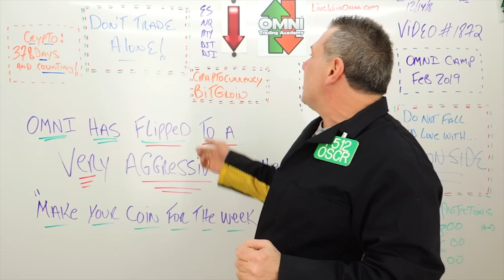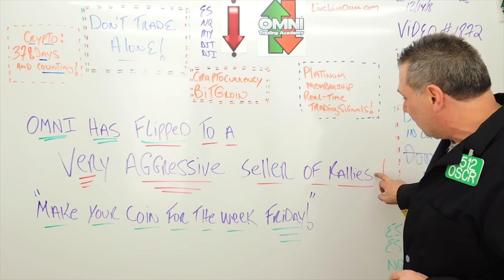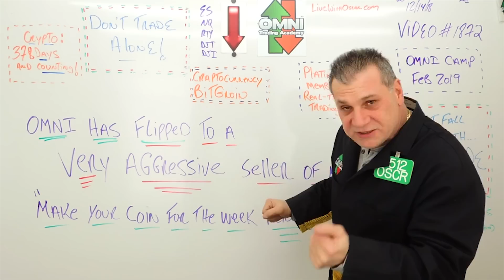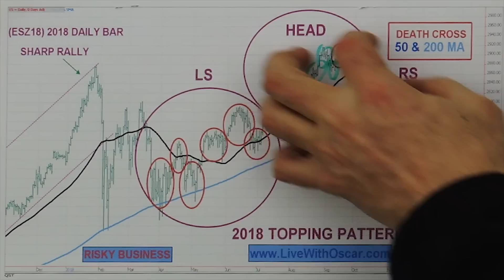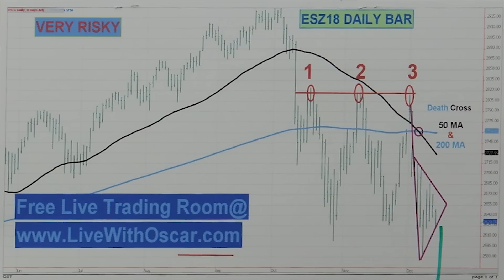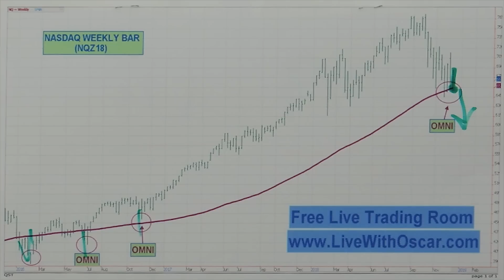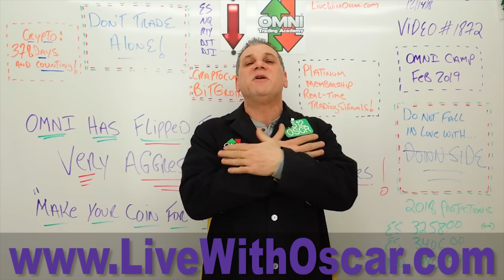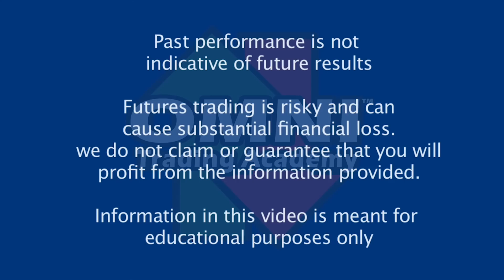Oscar Carboni Says ES RED OMNI Make Your Money For the Week Friday 12/14/2018 #1872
Tags Crash #2008 Money Crash #2018